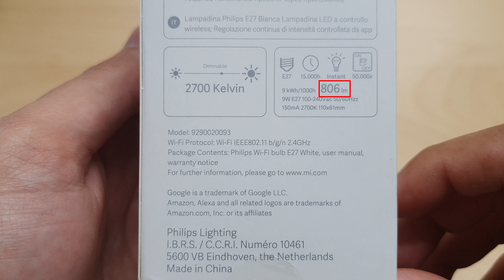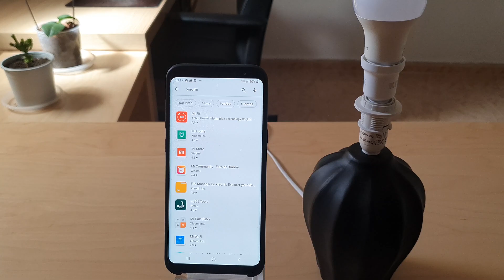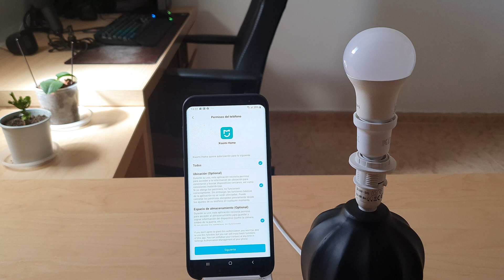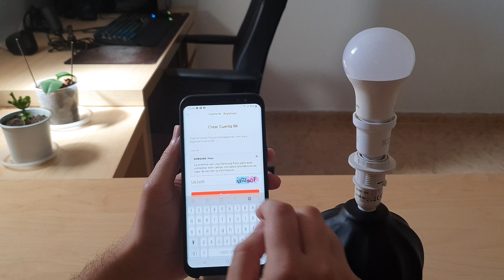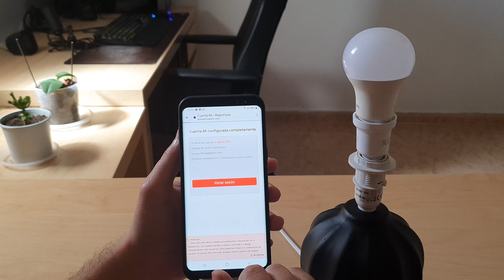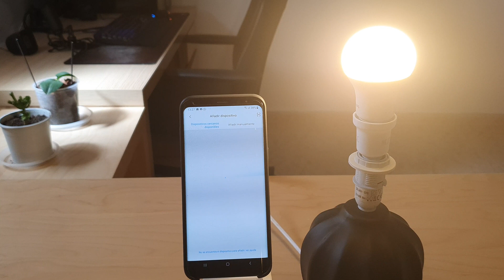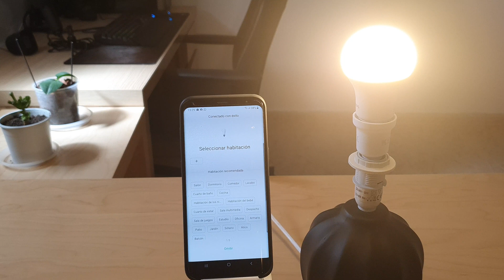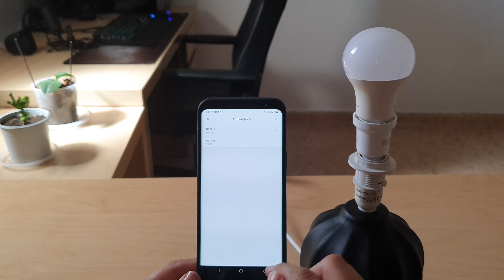Descubre el TRUCO para la configuración perfecta de la bombilla Philips Xiaomi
¿Quieres iniciarte en el mundo de la domótica y las luces inteligentes? Hoy hacemos el unboxing y la configuración completa de la bombilla Philips Wi-Fi Bulb E27 White, una bombilla inteligente creada para el ecosistema Xiaomi Mi Home y compatible con Alexa y Google Home.

En esta guía te enseño todo el proceso paso a paso, desde cero: cómo crear una cuenta en la app Mi Home, cómo poner la bombilla en modo de emparejamiento y cómo configurarla en tu red Wi-Fi para controlarla desde cualquier lugar. ¡La forma más fácil de empezar a tener un hogar inteligente!

En este vídeo verás:
✔️ Unboxing y todas las especificaciones técnicas (lúmenes, consumo, vida útil).
✔️ El proceso completo para crear una cuenta en la app Mi Home desde cero.
✔️ Cómo poner la bombilla en modo configuración (el truco de encender y apagar 5 veces).
✔️ Conexión y configuración paso a paso con tu red Wi-Fi.
✔️ Cómo controlar el brillo, programar encendidos/apagados y usar el temporizador.
✔️ Una prueba real de su potencia de iluminación comparada con una bombilla estándar.

⏰ ÍNDICE DEL VÍDEO:
00:00 - Introducción
00:19 - Unboxing y Especificaciones de la caja
01:29 - Primer vistazo a la bombilla
01:51 - Instalación física y primer encendido
02:13 - Cómo descargar la app Mi Home de Xiaomi
02:42 - TUTORIAL: Crear una cuenta en Mi Home desde CERO
04:50 - Activar la cuenta desde el e-mail
05:18 - Iniciar sesión en la aplicación Mi Home
05:53 - Añadir un nuevo dispositivo
06:15 - Cómo poner la bombilla en modo emparejamiento (Reset)
06:35 - Configuración y conexión con la red Wi-Fi
07:51 - Asignar un nombre y una habitación
08:31 - ¡A controlar la bombilla! Demo de las funciones
08:50 - Programación, temporizador y otros ajustes
09:36 - Prueba de potencia: ¿Ilumina más que una bombilla normal?
10:05 - Conclusión

✨ Si has llegado hasta aquí, eres de los míos.
Gracias por tu apoyo de corazón. Nos vemos en el próximo vídeo. 🚀

Al comprar desde mis enlaces de Amazon, me llega una pequeña comisión que ayuda al canal, sin que pagues más.